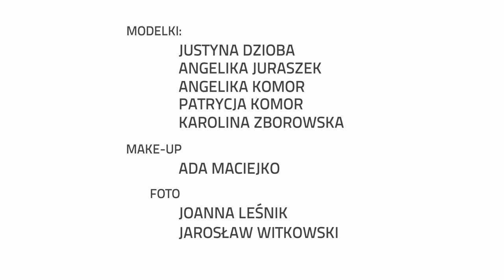Klip z sesji zdjęciowej PORY ROKU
Klip z zdjęć - sesja PORY ROKU.

Modelki:
Justyna Dzioba
Angelika Juraszek
Angelika Komor
Patrycja Komor
Karolina Zborowska

Make-up: Ada Maciejko

Foto: Joanna Leśnik, Jarosław Witkowski

Muzyka: Missing You by dejans